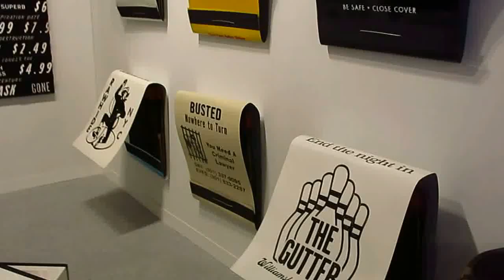The Armory Show & Volta show - Skylar Fein - Giant Metal Matchbooks - Artwork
Skylar Fein creates two- and three-dimensional works from materials found on the streets of New Orleans, as well as from sources like comic books and mass-produced commodities such as bulletproof glass. Fein first gained acclaim at the inaugural Prospect New Orleans Biennial in 2008 with his installation Remember the Upstairs Lounge, a multimedia piece about a fatal 1973 New Orleans fire at a gay bar that killed thirty-two and injured dozens.